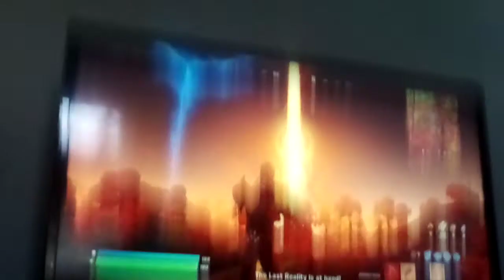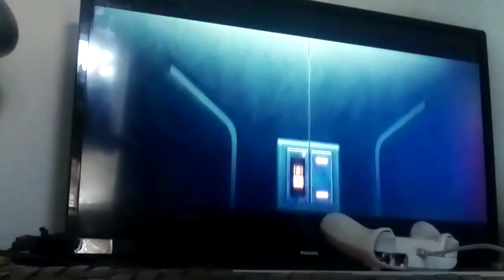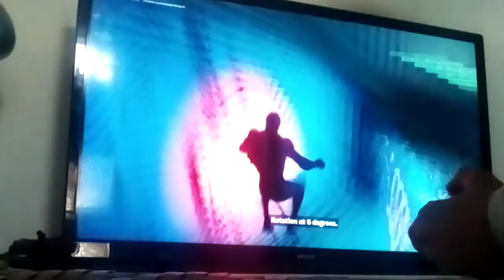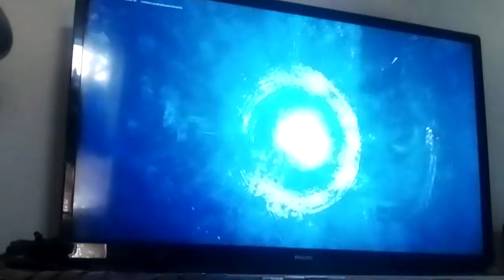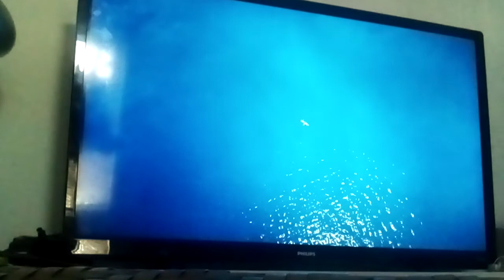fortnite chapter 2 finale reaction best live event ever no cat this time